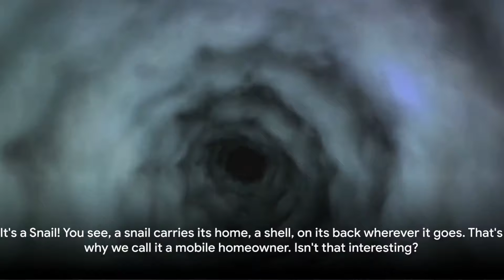Funny Animal Riddles Brain Teasers for the Wild at Heart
Unleash your inner beast with "Funny Animal Riddles: Brain Teasers for the Wild at Heart" – a wildly entertaining collection that promises to tickle your funny bone and challenge your wits! Perfect for the animal lover with a penchant for puzzles, this book is packed with a menagerie of clever riddles, each featuring our furry, feathered, and finned friends from the animal kingdom.

Are you ready to prowl through puzzles, soar through wordplay, and leap into lateral thinking? These riddles range from easy peasy 'kitten' questions to 'bear' bonkers brain-teasers that will have you scratching your head as if you've got fleas!

Here's what to expect:
- A critter-filled compilation of riddles, each with a comical twist that ensures giggles along with the head-scratching.
- An array of challenges that will test your knowledge of animal habits, habitats, and hilarities.
- 'Paws’-itively perfect puns to make learning fun and engaging for all ages.
- An interactive experience with opportunities to guess, laugh, and even learn some wild animal facts.

Whether you're a spirited sprout or a wise old owl, "Funny Animal Riddles: Brain Teasers for the Wild at Heart" is the perfect book to share with family and friends, or to enjoy solo for a safari of smirks and smarts. So, fluff up your feathers, sharpen your claws, and get ready to dive into a jungle of jovial jests and japes!

Grab your copy and let the wild rumpus of riddles begin!